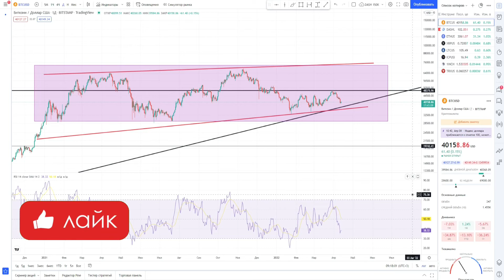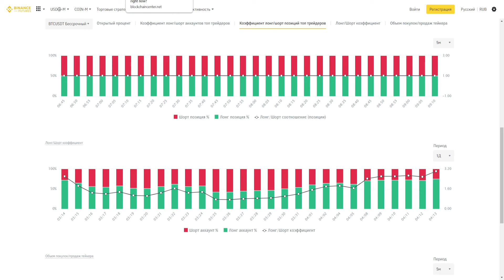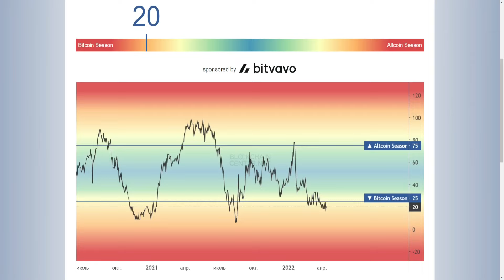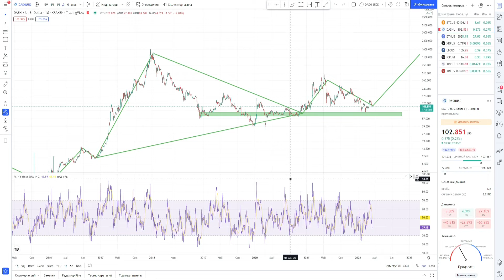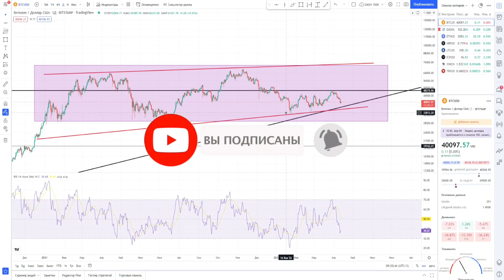DASH УЛЕТИТ БЫСТРЕЕ ЧЕМ БИТКОИН, ОБЗОР ДЕША И БИТКА, ЛУЧШАЯ КРИПТОВАЛЮТА В МИРЕ ЭТО DASH ПРОГНОЗ ДЕШ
Информация из видео:
1. Крипто флип
2. Crypto flip
3. Криптовалюта btc обязательно себя покажет в будущем
4. Обзор рынка и
5. Обзор bitcoin
6. Лонг шорт коэффициент
7. Обзор
8. btc
9. bitok price
10. bitcoin обзор
11. btc прогноз
12. btc
13. bitcoin КРИПТА
14. Монета биток
15. биткоин
16. биток crypto
17. биточек обзор
18. биткоин крипта
19. ишесщшт криптовалюта
20. ишесщш что это иес
21. ишесщш что это иес
22. иес токен ишесщш
23. иес токен ишесщш
24. BTC
25. BTCUSD
8. Дэш
9. Dash price
10. DASH обзор
11. DASH прогноз
12. DASH
13. Деш крипта
14. Монета dash
15. вфыр
22. вфыр 50000
16. вфыр обзор
17. dash конфликт
18. dash разбирательство
19. конфликт разработчиков dash
20. dash разбирательство разработчиков
21. даш обзо
22. что такое даш
23. даш криптовалюта
24. даш альткоин
25. dash лучшая криптовалюта